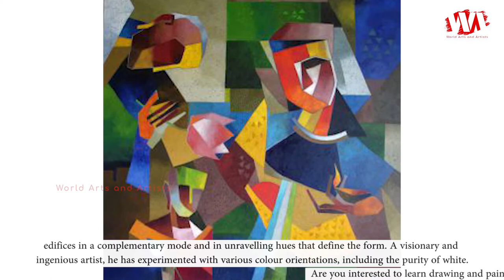Artist Niren Sen Gupta' Paintings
Niren Sen Gupta was born in January 1940 in Bengal. He is a graduate in science from the Calcutta University and also a graduate in Arts from Govt. College of Art & Crafts, Calcutta. Sen Gupta is also Founder Member of 'Gallery 26' in Kolkata, besides being a Member of Calcutta Painters and Executive Member of Academy of Visual Media, New Delhi. Niren highlighted, "Art is ubiquitous, and the way of seeing, observing and perceiving art differs from person to person. With increasing fluctuations and constant change in living a life and technological penetration, everything is rushing on a fast track mode. But art is a talent, which requires patience to learn and exhibit. Unfortunately, vision is missing mostly in today's artist in the making. They are in a rat race to have a signature style at the start, which is impossible, as it comes with years of experience"

Niren created his signature style, and for him, art is an expression of inner language. His communion wits happenings around him evolves and reflects in his works. He finds lasting beauty in the serenity of the total surrender of the monks of the Ramakrishna Mission, a mission that signifies sacrifices and service to humanity. His works are aesthetic expressions of his inner reflections infused with serenity, sacrifice, service and beauty. By deeply observing his paintings one could perceive how he decisively carves the faces with lines and colours while the rest of the space is filled with geometrical edifices in a complementary mode and in unravelling hues that define the form. A visionary and ingenious artist, he has experimented with various colour orientations, including the purity of white.

Niren works are held in prestigious individual arc institutional collections including that of the Prime Minister of Japan, National Gallery of Modern Art Delhi; Raj Bhavan, Kolkata and Indira Gandhi International Airport, He has curated several art shows, and his work has featured in numerous exhibitions all over the country.

Awards to his credit include the AIFACS Award, Mahakoshal Award (Bhopal), NBT Award, New Delhi and Award for Humanity, Udayan Care.